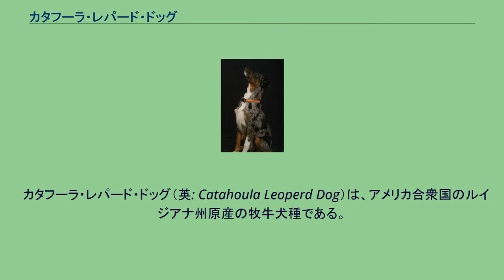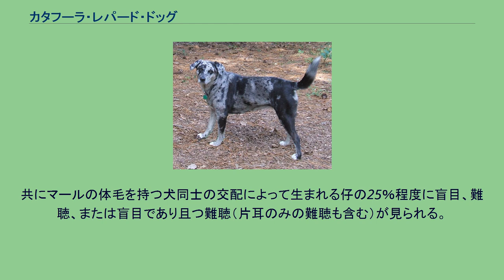カタフーラ・レパード・ドッグ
カタフーラ・レパード・ドッグ（英: Catahoula Leoperd Dog）は、アメリカ合衆国のルイジアナ州原産の牧牛犬種である。
単にレパード・ドッグとも呼ばれることもあるが、レパード・ツリー・ドッグとはまた別の犬種であるため注意が必要である。
又、ブルー・レーシーという牧牛犬種の基礎も築いた。
別名はカタフーラ・カー（英：Catahoula Cur）、ルイジアナ・カタフーラ・レパード・ドッグ（英：Louisiana Catahoula leopard dog）、カタフーラ・ホッグ・ドッグ（英：Catahoula Hog Dog）、カタフーラ・ハウンド（英:Catahoula Hound）。
　本犬種の成り立ちについては諸説ある。
一説は、16世紀にスペインから来た調査団がネイティブアメリカンを追い払うために連れてきたマスティフタイプの軍用犬が本種の基礎になったものである。
ネイディブアメリカンがスペイン人をカタフーラ湖周辺の沼地におびき寄せ、乗っている馬ごと沼に沈めて撃退した際に偶然生き残った軍用犬が飼いならされ、ネイティブアメリカンが所持していた犬と交配されることによって本種が誕生したとされる。
　別の説によると、1700年代中頃にルイジアナ周辺に入植したフランス系入植者によって基礎が築かれたとするものがある。
当時の入植者はフランス原産の牧羊犬ボースロンを伴っており、これと現地のネイティブアメリカンが飼育していた、湿地帯によく順応したユニークな外見の狩猟犬とを交配したことが始まりとされる。
こうして生まれた当時の犬達は非常に柔軟な性質を備えており、牧畜の手伝いから狩猟（匂いの追跡、木の上での獲物の足止め、半野生化した家畜の猟など）まで多岐にわたる役割を担った。
1800年代に入ると原産地において犬種はますます人気を得、上記の役割に加えよき家庭犬としての側面が強調された。
　本種はネイティブアメリカンの間や、後にやってきた入植者によって牧牛犬として使われ、力の強さや働きぶりの良さが評判となり、16世紀後半から17世紀初頭になるとルイジアナ州の全土に広まった。
本種はカネ・コルソやロットワイラーのようにリーダー牛に攻撃をしかけて群れごと操る方法を用いて働いているが、そのほかに言うことを聞かない牛のかかとを軽く噛んで驚かす、ヒーラーとしての働きを行って移動させることもできる。
又、怒った牛や豚を柵の中に誘導して閉じ込めるのも得意である。
　1977年には本種の全米協会が設立され、1979年にはルイジアナ州の州犬として指定された。
ルイジアナ州では非常に人気のある犬種で、実用犬としてだけでなくペットやショードッグとしても飼育されている。
ただし、2008年の時点でFCIには公認されていない。
　よく本種と混同されるレパード・ツリー・ドッグと比べるとがっしりした筋肉質の体つきで力強く、気質もまったく異なる。
足や指は太く、マズルは上唇が少し垂れていて、あごの力は強靭である。
瞳の色は通常ブラウンであるが、時々片目の色が薄いバイアイの犬もいる。
耳は大きめの垂れ耳で、尾は太めの垂れ尾。
コートは非常に滑らかなスムースコートで、毛色はブラックとブラック・マールの入り混じった地色に、目の上や四肢の先などにホワイトとタンのマーキングが入ったものなどがある。
性格は支配欲が強く大胆であるため、しっかりとしたトレーニングが必要となる。
活動的で大量の運動に耐え俊敏である。
　犬種特有の遺伝上の問題として難聴が挙げられる。
特にメラニン色素を大幅に欠く個体（大抵は白い体毛の面積が広い犬として生まれる）は片耳及び両耳が失聴した個体が見られる。
共にマールの体毛を持つ犬同士の交配によって生まれる仔の25％程度に盲目、難聴、または盲目であり且つ難聴（片耳のみの難聴も含む）が見られる。